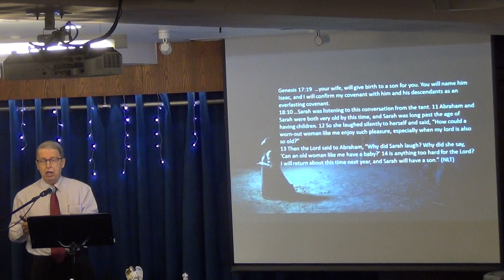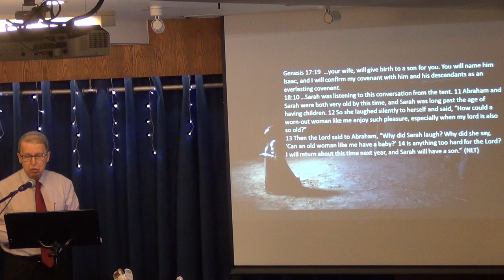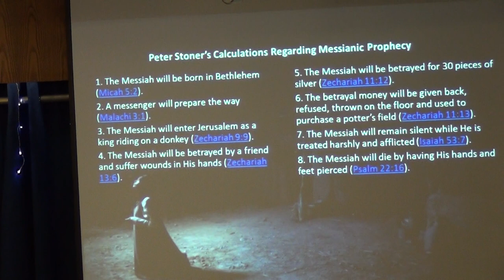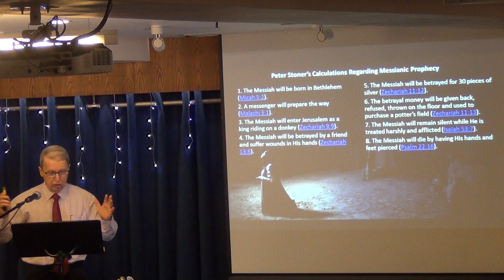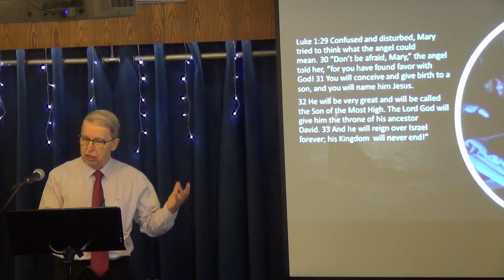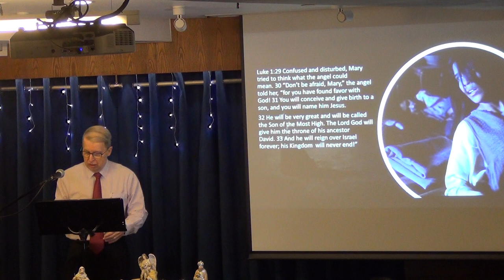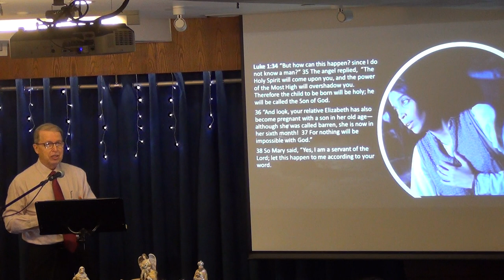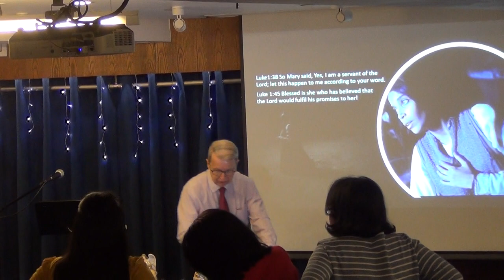The Long Journey of Faith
Today we want to review and meditate about Gods plan, the details, the time, and the people, this will lead us to discover in the Christmas story, the depth of God’s love and his wisdom..

The First Promise reveals God’s plan to remove sin and reconcile us with Him—It was about Christmas

Christ said that in the Old Testament we will find the prophecies referring to Himself. It is therefore in these prophecies, and their fulfilment, that we may look if we wish to find evidence that Christ is the Messiah, the Son of God, the saviour of mankind, and everything else which was prophesied of Him, and which He claimed to be.

If we find these prophecies to be fulfilled in Christ, we will establish not only that Christ is the Messiah predicted in the Old Testament, but that those prophecies were given by God Himself.

Christmas marks the fulfilment of God’s process to restore our relationship with Him. The world waited thousands of years for God’s promised Savior, and then, finally, He was here. The One who would forever defeat sin and death became God with us.

Meditation on the promise of Christmas by Pastor Rene